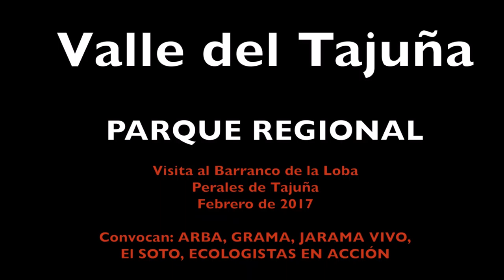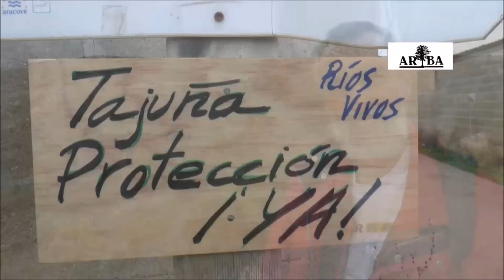Tajuña Parque Regional. Excursión por el Barranco de la Loba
Perales del Tajuña, excursión de ARBA al Barranco de la Loba por la protección del Valle del Tajuña, febrero de 2017